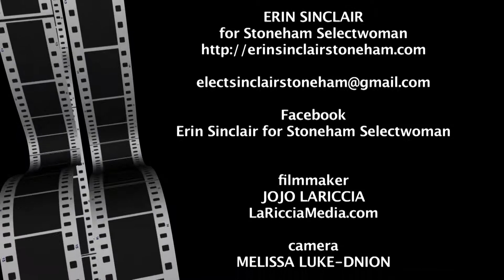Erin Sinclair's Plan to Increase Awareness about Substance Abuse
Erin Sinclair for Stoneham Selectwoman
filmmaker. JoJo LaRiccia